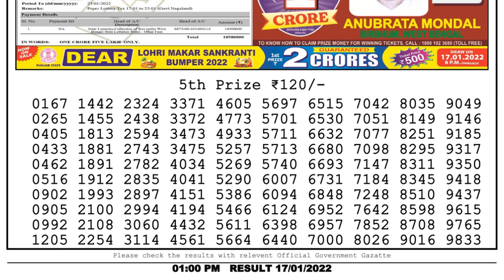Nagaland Lottery Sambad Result | Dear Lottery